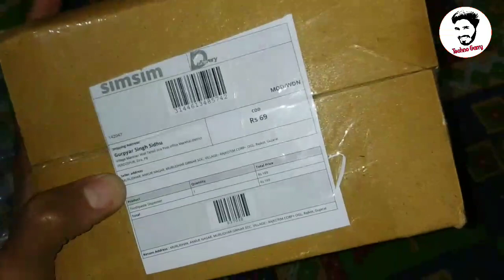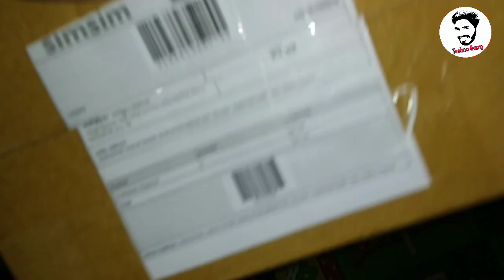SIM SIM App Product unboxing|| Toothpaste Distemper || Only At 69😲😲||100 Rs. Off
My Gears:-

1.OPPO K3 (Jade Black 8 GB Ram 128 GB Storage)

2.Boya BYM1 Mic

3.50- inch Lightweight Tripod with Bag

4.Light Stand